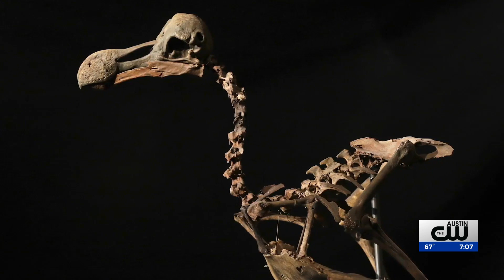Bored people killed off the Dodo Bird; now an Austin company is hoping to bring them back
You have never seen the dodo bird in your lifetime. Driven to extinction by humans on the island of Mauritius in 1692, the species has become a thing of legend. It could soon be brought back to life.